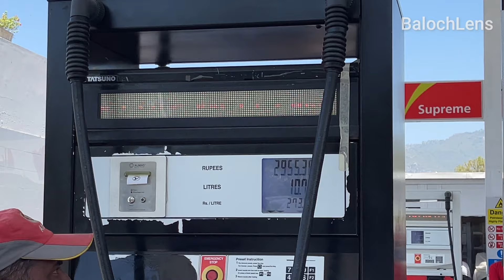Noori Waterfall on Car: Budget Friendly and Life Saving Information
This video contains budget friendly and life saving advice for visiting Noori Waterfall, located in Havelian, Abbottabad. Famoulsy Nooriwaterfall Islamabad and Haripur. The Noori Waterfall, is one of the Islamabad's most tourist attraction and swimming places to visit in summer and the best sightseeing summer touring place near Islamabad. It has a distance of about 53 KM from Islamabad. The Depth of Noori Waterfall is approximately from 80 to 120 feet.  I have also considered Noori Waterfall among the best swimming places near Islamabad. It was +40° temperature in Islamabad but we were shivering after swimming and diving in the Noori Waterfall, hence it is one of the coldest waterfalls near Islamabad.

The Six persons on Mehran Suzuki Car,  completed our Noori Waterfall tour just only Rs.6500 covering upto 200 KM. The fuel consumption was about 15.5 liters.

This is not only a vlog about visiting Islamabad's best waterfall Noori Waterfall but it contains detailed planning and road information about Noori Waterfall like Noori Waterfall's distance from Islamabad  via Pir Sohawa Road and Haripur Hazara Motorway as well, with the best route, Pir Sohawa Road Height / Elevation Map, Haro River Info etc.

Islamabad to Noori Waterfall directions using Google map location:

Tial Syedan (Bari Imam Sarkar) Via Jabri Village Council Board Noori Waterfall Turning, Lora Road, Jabbri, Haripur, Khyber Pakhtunkhwa

00:00 Introduction
01:05 Noori Waterfall Distance from Islamabad via Pir Sohawa and Motorway
01:42 Easiest and Safest route/road leads to Noori Waterfall
01:56 Entering in Khyber Pakhtunkhwa
02:06 Crossing Dino Valley
03:37 Information About Haro River / Dhund Haro Bridge
04:07 Tial Syedan Village Turning to Noori Waterfall
04:40 Road structure of Noori Waterfall
05:09 Purchasing Life Jackets for swimming
05:19 Noori Waterfall Scams you may face by local vendors
06:10 Life Jacket Purchasing Tips
06:43 Camel Crossing River Haro
07:04 Tourist crossing Haro River
07:38 Enjoying River Stream Water
08:31 Beautiful view of Noori Waterfall
08:35 Swimming the coldest water
11:32 Watermelon in the cold water
12:22 Tips after witnessing the Noori Waterfall Pond
13:29 Camelman with his kids on the riverbank
13:40 BBQ party on the Noori waterfall by Karachi Tourists
14:10 Enjoying food watermelon Party in the river stream
14:54 Vehicle Issues due to transport Rush
15:32 Travelling Back to Islamabad via Hazara Motorway  Havelian
16:21 Elevation Map / Height of Pir Sohawa Road
16:47 Crossing Hera Children Home, Jabbri - Lora Road, Haripur
17:59 Shah Maqsood Interchange Haripur
18:26 Back to Home

Abdul Wahab aka BalochLens is Islamabad-based Photographer. Baloch Lens is on a mission to promote peace and humanity through the lens.